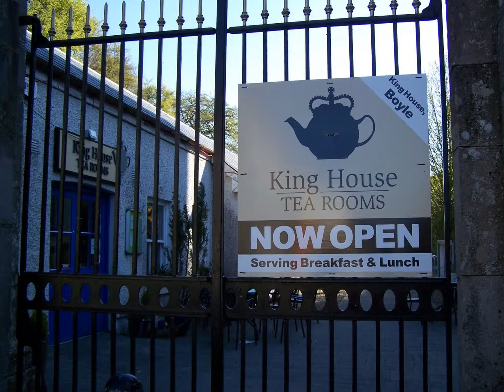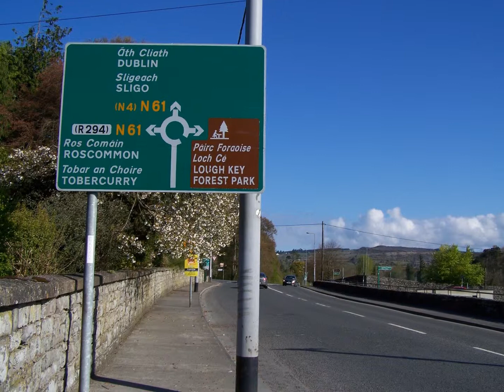Boyle, Co.Roscommon, Ireland April 2018